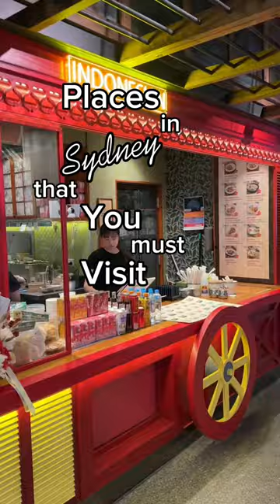Favourite Noodle Place - Enjoy Mie Express opens in Chatswood Westfield Hawker Lane!